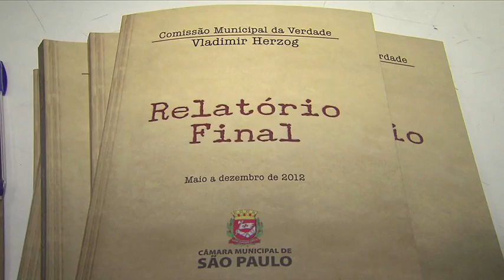Comissão da Verdade apresenta relatório declarando que ex-presidente Juscelino Kubitschek foi a...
Versão oficial é de que a colisão entre o carro de JK e um ônibus na Via Dutra, em 22 de agosto de 1976, teria sido um acidente